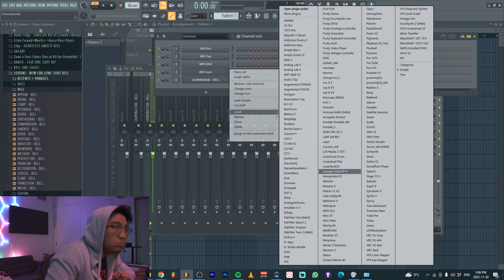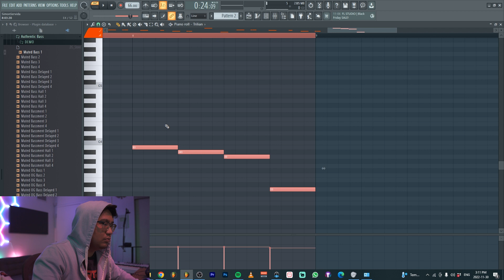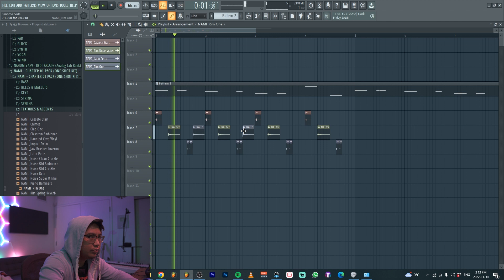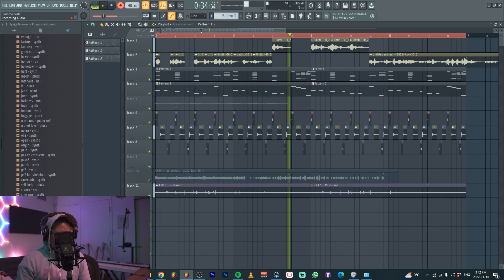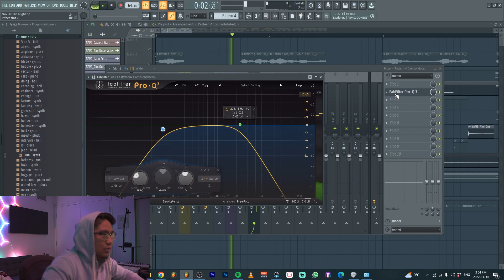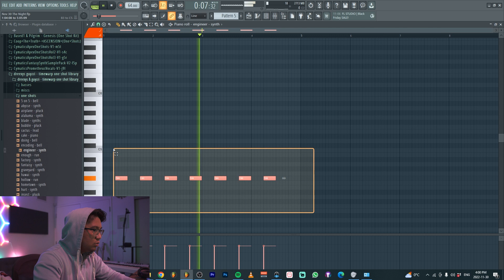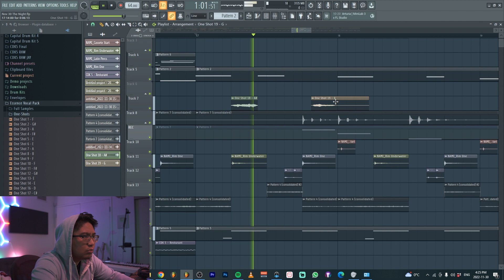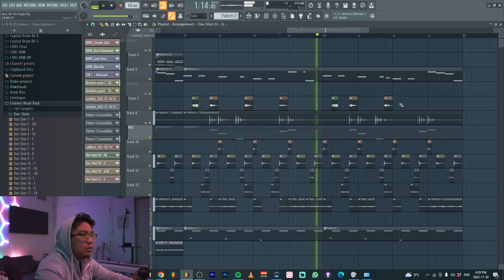In This Video, Simon Servida (Not Nick Mira) Makes A Melody In Fl Studio